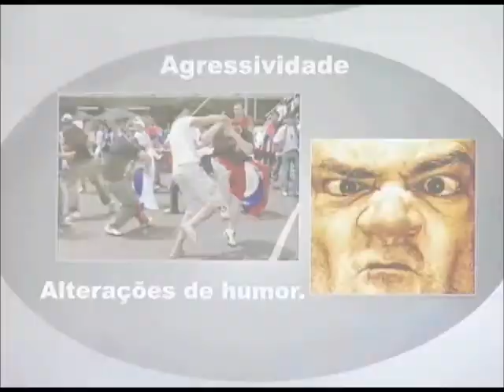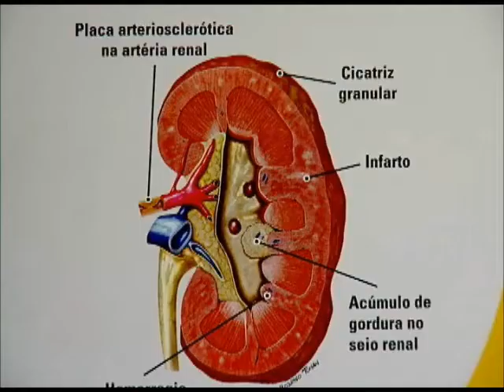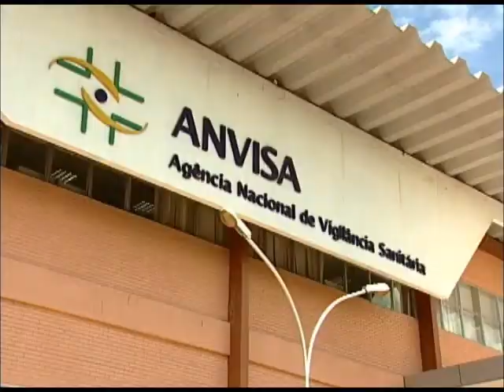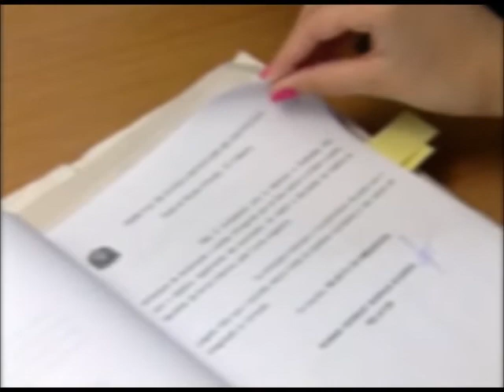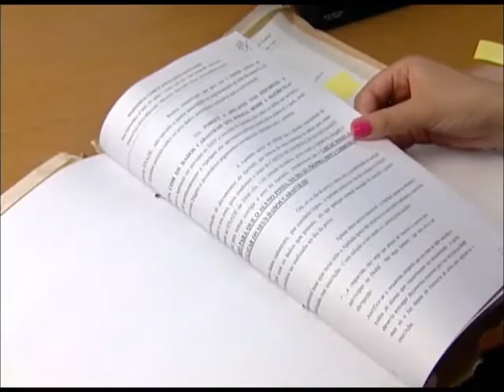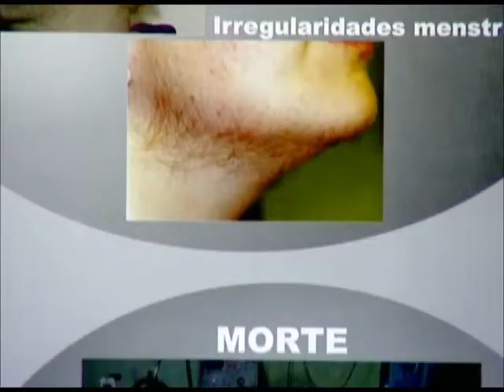STJ decide habeas corpus de homem que vendia anabolizantes sem registro da ANVISA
Veja a decisão do Superior Tribunal de Justiça com relação ao pedido de habeas corpus de um homem que vendia anabolizantes sem registro da Agência Nacional de Vigilância Sanitária.